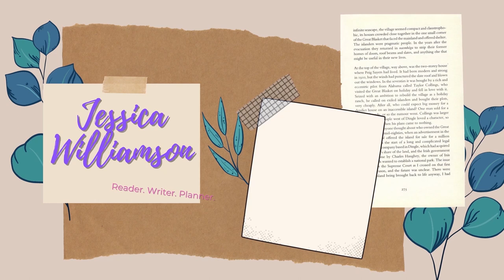July Camp NaNoWriMo Plans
Next Live Productivity Sprints - July 9th @8:00 pm EST
Next Authortube Chat - July 20th @6:30pm EST on Kate Cavanaugh's channel
Current Authortube Chat book club pick - The Nature Of Witches - Rachel Griffin
Next Summer Scare Readathon - TBA

🌎SOCIAL MEDIA🌏
Instagram: @jlw_writes & @jlw_plans & @worldwidewriteathon

💌SNAIL MAIL:💌
Jessica Williamson